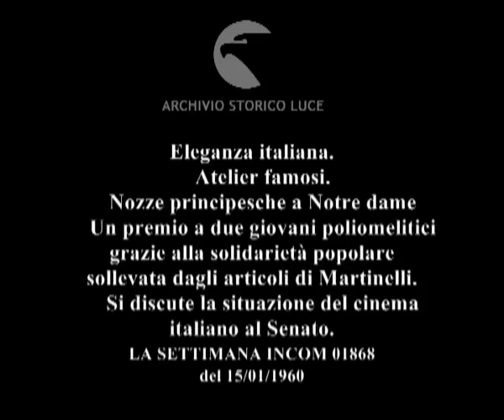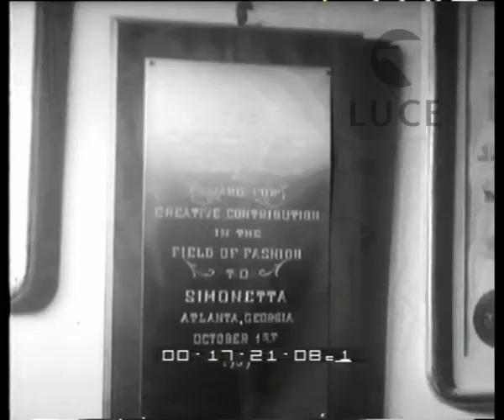Cronaca con l'obiettivo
Eleganza italiana.
    Atelier famosi.
    Nozze principesche a Notre dame
    Un premio a due giovani poliomelitici grazie alla solidarietà popolare sollevata dagli articoli di Martinelli.
    Si discute la situazione del cinema italiano al Senato.
    Tuffo collettivo invernale in Canada.
    In Olanda sopravvive l'antica usanza di suonare il corno
   Descrizione sequenze:Villa Borghese: la contessa Consuelo Crespi passeggia in elegante pelliccia dileopardo ; poi prende in braccio il suo cagnolino ; Marella Agnelli nel parco innevato di Stupinigi con i figli Edoardo e Margherita ; i bamnini si divertono tra la neve e giocano con la madre ; la Agnelli indossa un cappotto e un tailleur ; va loro incontro il cane lupoo ; Gli Agnelli salgono in automobile, una 600 multipla, per tornare a casa ; Roma: via Veneto, Irene Galitzine entra nel suo negozio ; manichini e indossatrici all'interno del negozio ; la Galitzine fa sfilare le sue modelle e lei stessa indossano modelli di sua creazione ; la Galitzine con uno dei premi ricevuto ; la creatrice di moda Simonetta Fabiani Colonna alla sua scrivania ; il suo cane scnde dalla sedia sulla quale era seduto ; modelle dell'atelier Simonetta ; la Fabiani Colonna osserva un suo modello e corregge alcune imperfezioni ; poi la modella mostra il vestito girando su se stessa ; Cattedrale di Notre dame: nozze tra la principessa Francesca di Borbone Parma e il principe Edoardo di Lobkowicz ; la sposa fa il suo ingresso in chiesa al braccio del padre ; gli sposi all'altare ; alcuni degli ospiti in chiesa ; fuori della cattedrale a nozze concluse una grande folla saluta gli sposi ; alcuni agenti fanno cordone, poi l'automobile si allontana ; gli sposi Grazia e Rino Vignoli insieme al giornalista Renzo Martinelli ; consegna del premio di solidiarietà Giulia Toccini al giornalista Martinelli ; viene letta la motivazione davanti a Martinelli ; applausi del pubblico, popi Martinelli stringe la mano ai due sposi presenti alla premiazione ; Roma, Senato della repubblica: si riunisce il gruppo parlamentare europeo per la cinematografia ; parlano i senatori Quintieri e carboni ; poi intervengono de Pirro e Monaco ; spiaggia di Vancouver in Canada. folla di donne e uomini in costume da bagno ; di corsa si tuffano in mare e si agitano per scaldarsi ; fotografi sulla spiaggia riprendono la scena ; volti di alcuni dei partecipanti al tuffo collettivo ; i bagnanti usciti dall'acqua si asciugano sulla spiaggia ; Olanda: un uomo suona un antico corno ; una tipica antica abitazione olandese ; alcuni uomini con i loro corni entrano in un pub del paese ; introno ad uncamino conversano e ravvivano il fuoco ;